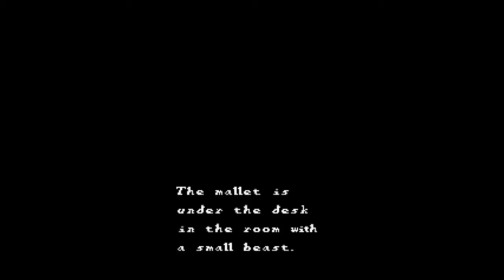Sweet Home, Gaijin: Episode 3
Sweet Home was released by Capcom for the Famicom in 1989.
I am playing a ROM that has been translated to English by fans.